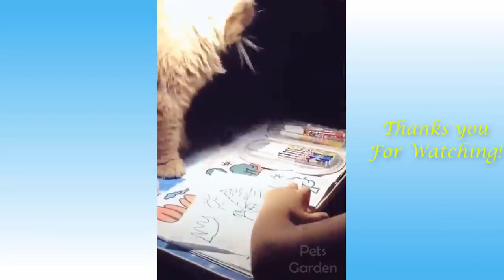Baby cats - Cute and Funny Cats Videos Compilation #6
👉This stunning secrets would make your dogs obey you, get it

👉 Your dogs shouldn't be eating any kind of food, get this essential cookbook to give them good diets

👉Cat Spraying No More
A proven system Guaranteed to stop your cat peeing outside the litter box and messing up the whole house!

👉You can now learn to communicate directly with your cats and finally understand what they have been trying to tell you all along and tell them how much they mean to you

👉30 THINGS TO TEACH YOUR DOG IN 30 DAYS
Learn the essential training skills you need for bringing home a new dog!

👉A Powerful Yet Simple Method Of Feeding Dogs An All-natural, Nutritious Diet That May Help Dogs Recover From Stubborn Health Problems And Even Add Years To Your Dog's Life! No Silly Bogus Ingredients, No Complicated Time-consuming Recipes, No Bs.

👉Brain Training For Dogs - High Quality Dog Training Course Featuring 21 Games To Improve A Dog's Intelligence And Behavior, Plus Easy Instructions For Training Obedience Commands! Created By A Well Known Professional Dog Trainer!